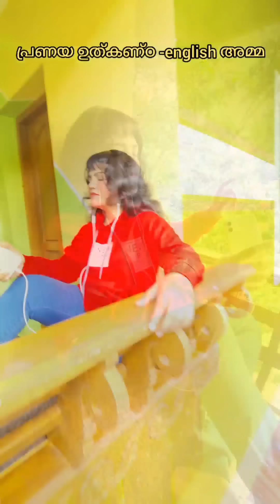ഇംഗ്ലീഷ് അമ്മ v/s നാടൻ അമ്മ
അമ്മമാർ ഇങ്ങനെ ആയാൽ മക്കൾമാർ എന്ത് ചെയ്യും?